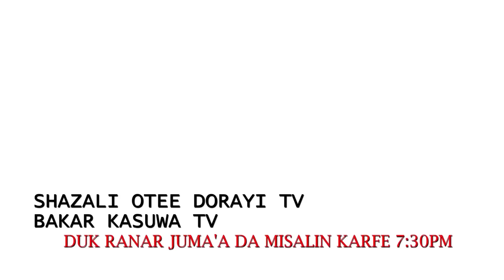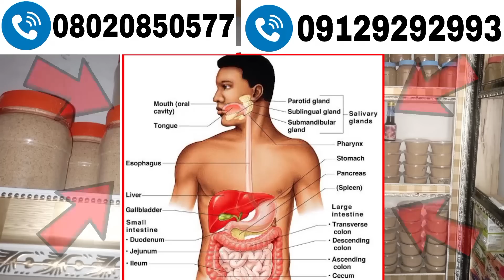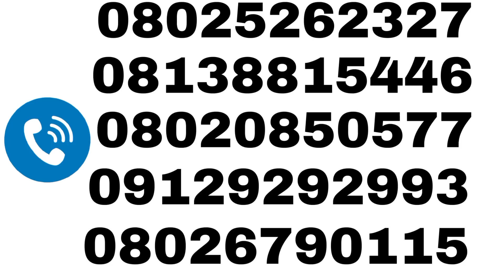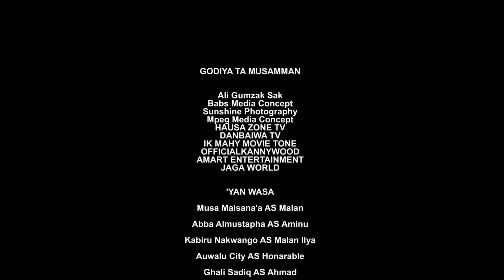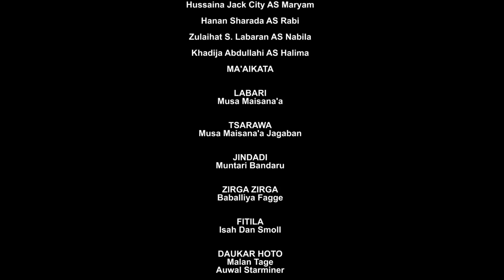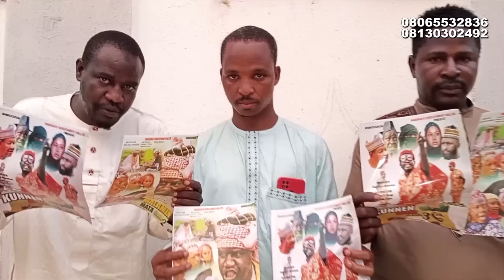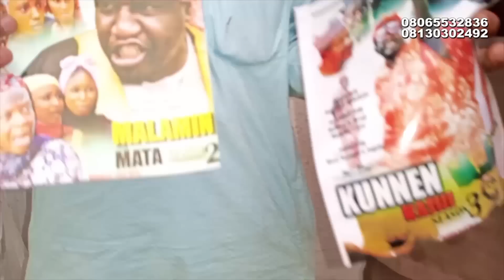MALAMIN MATA Season 2 Episode (18) Original Hausa Series